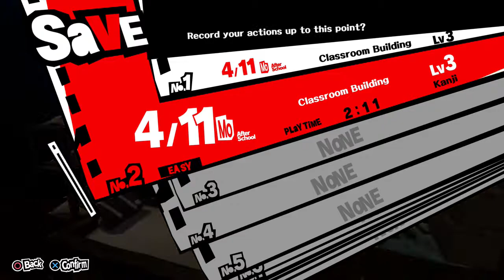THIS IS CATASTROPHE - Let's Play - Persona 5 - 3